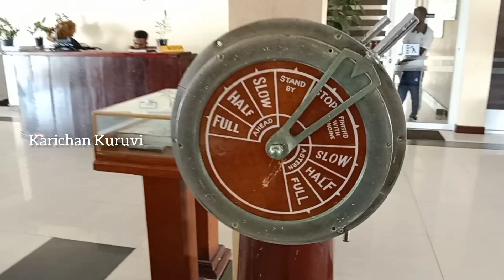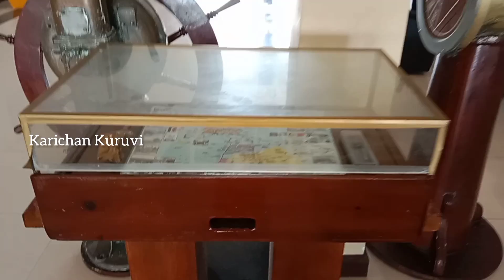காரைநகரில் மகிந்த சிறையிலிடப்பட்டாரா | கடற்கோட்டை | Hammenhiel Resort